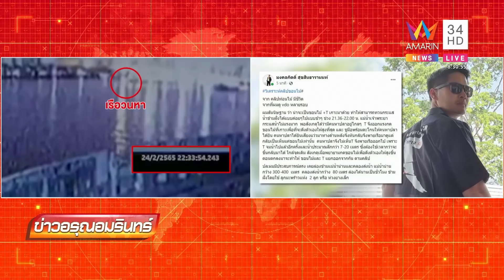เต้ มงคลกิตติ์ ออกโรงโต้คนหาปลา เชื่อแล้วเป็นขอนไม้ แต่มีแตงโมเกาะอยู่